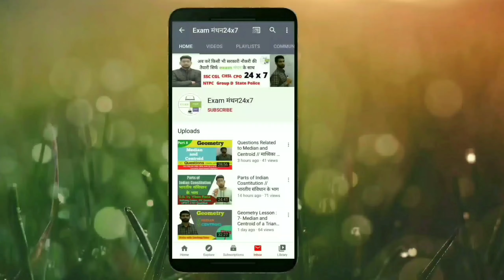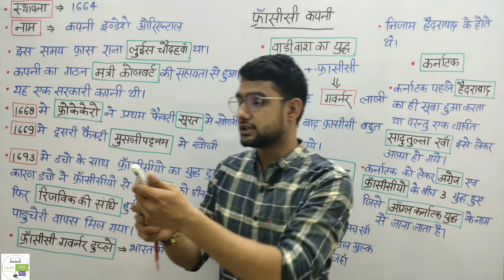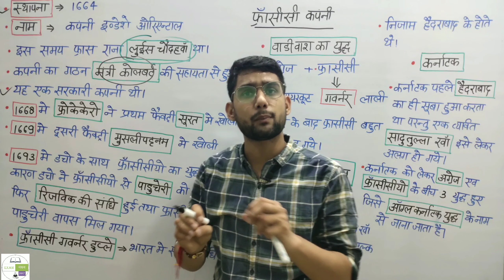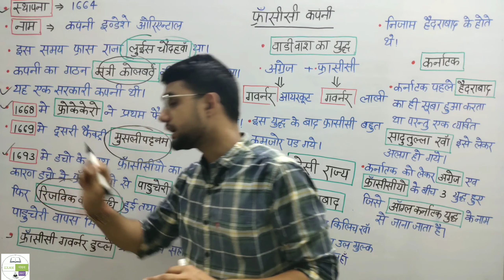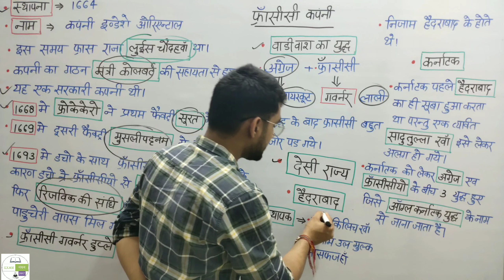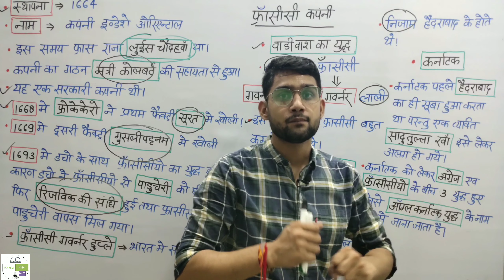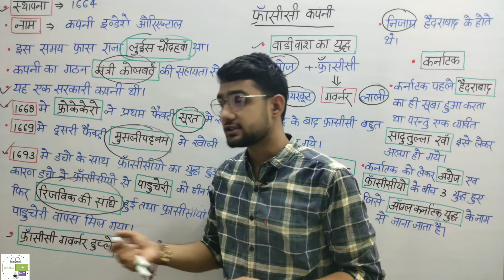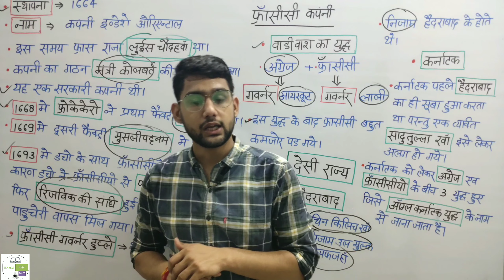भारत में फ्रांसीसी(Modern History)